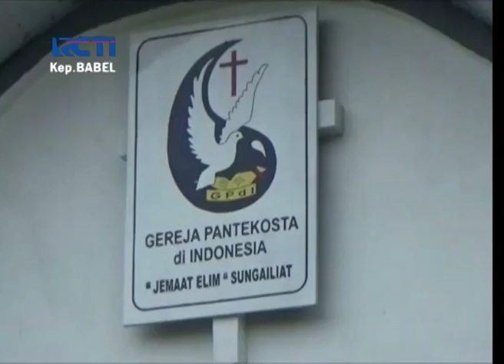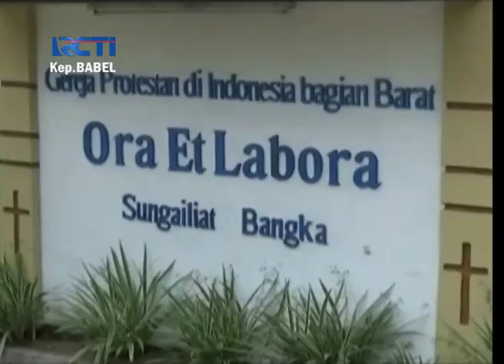PERAYAAN WAFATNYA ISA AL MASIH DI SUNGAILIAT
Perayaan Paskah atau wafatnya Isa Al Masih di beberapa gereja yang ada di Sungailiat berjalan aman dan Khidmad.
Sekitar 80 personel kepolisian dikerahkan untuk mengamankan gereja yang ada di Sungailiat.